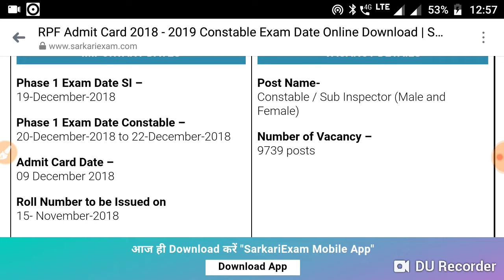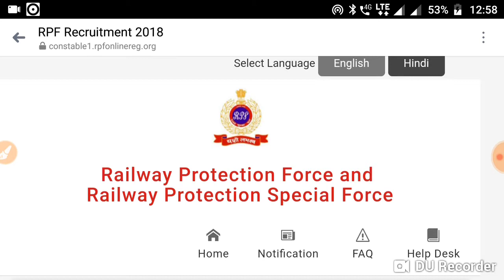rpf exam date || rpf admit card || RPF Constable/SI Admit Card 2018 || Railway RPF ADMIT CARD || BSA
RPF Constable/SI Admit Card 2018

In a recent Notification Railway Protection Force has announced the Computer Based Test Exam Schedule for Constable /Sub Inspector? From 19/December/2018 Exam will begin in Group-Wise simultaneously for Constable & SI for all Six Groups respectively.

Candidates need to check the Examination Portal frequently for getting information regarding Admit Card of the RPF Constable/SI Examination.

RPF Constable/SI Exam Centers will be allocated soon; it will be in range of 200 km from their respective hometown/residential place. By providing their valid credentials candidates will be able to download their RPF Constable/SI Admit Card.Canbdidates are suggested to be on time to their respective Test Centre.SarkariExam.com wishes all the very best to all candidates.

Instructions for Downloading the RPF Constable Admit Card 2018:

In order to download the admit card of the written exam :

1. Go to the Important Links segment as specified below

2. Open the Download Admit Card Link

3. After that, candidates will be redirected to the Login page in order to complete process

4. Here the following fields have to be filled up by the candidates :

Login ID/ Registration Number / Application Number

Password/ Date of Birth

Then Click on Login button

5. After login with correct detail, the candidates will be able to download the Admit Card

6. The admit card can also be downloaded from the official website of RPF

Railway RPF Constable, SI CBT Admit Card कल होगा जारी, सबसे पहले SarkariExam.Com पर